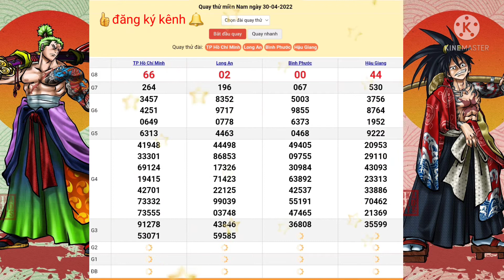XSMN, Soi cầu tài lộc miền nam 30t04/2022, P2